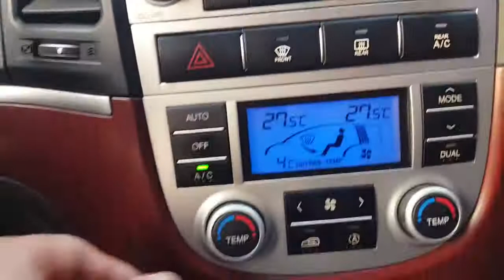[Autowini.com] 2007 Hyundai SantaFe CM SLX AT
Best Regards,